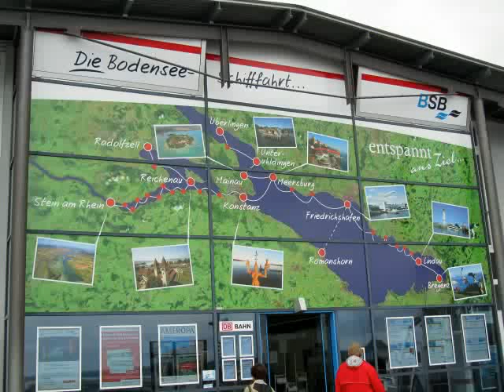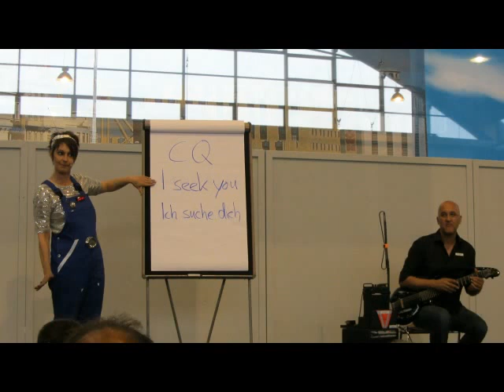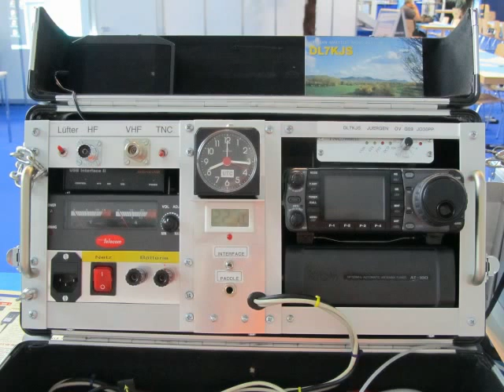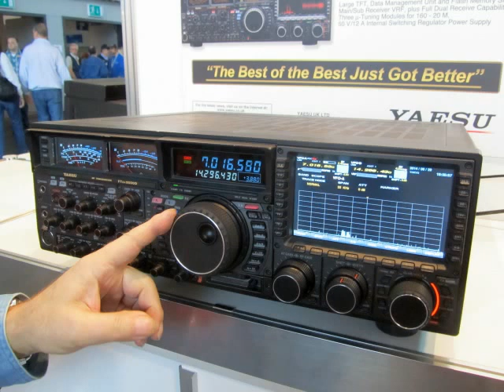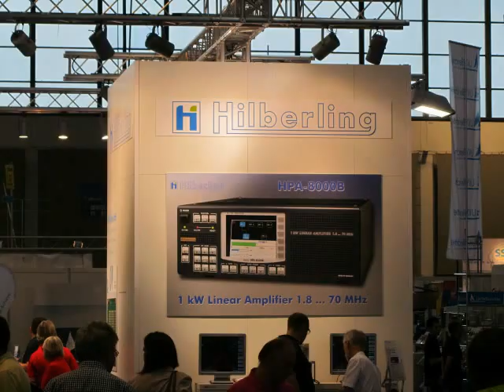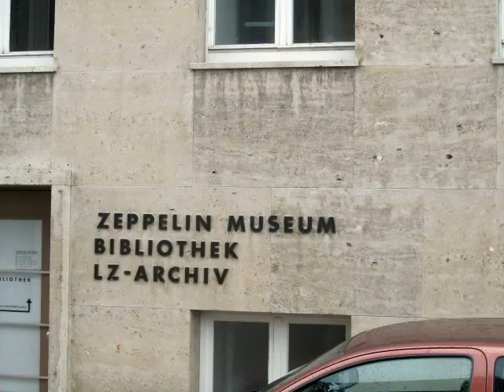Die HAM-Radio 2014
HAM-Radio Impressionen von Michael DG8MH und Herbert DL7AHF
Viel Spaß damit, wünscht Bernhard OE5CBM
Die Tonspur wurde aus Urheberrechtsgründen stummgeschaltet aber Jonny Hill kann sich seinen "Teddy Bär 14", den ich als Untermalung eingespielt hatte in den Oarsch schieben, damit Jonny oder die Verwalter seiner Urheberrechtes es verstehen.